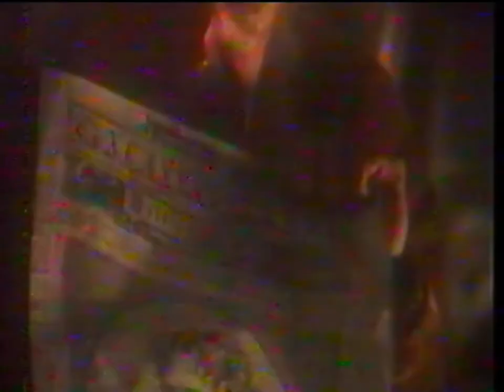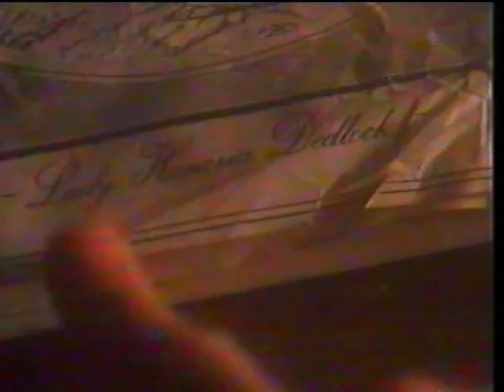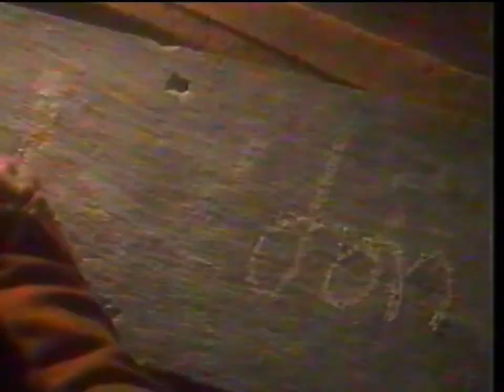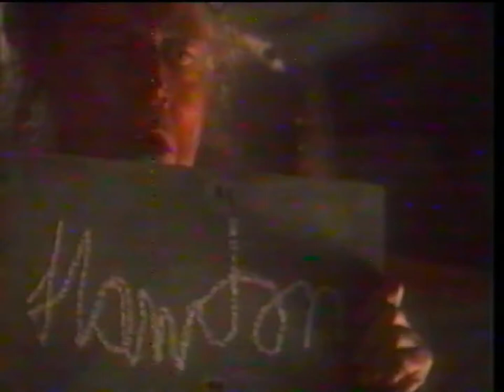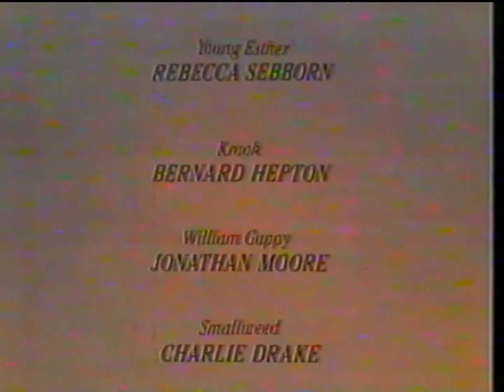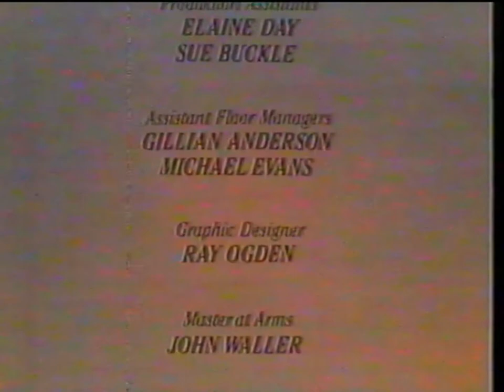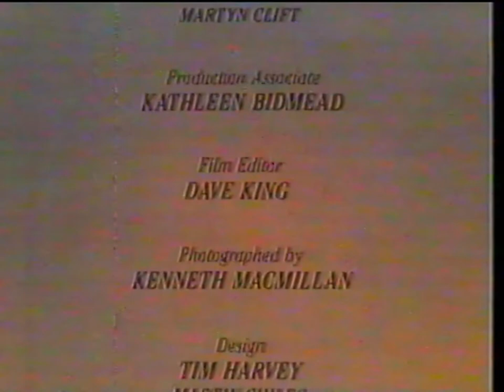Bleak House Charles Dickens Live Action TV Series Episode Four BBC 1985